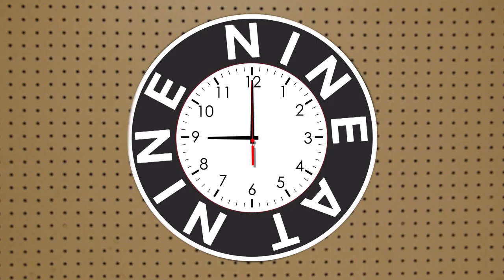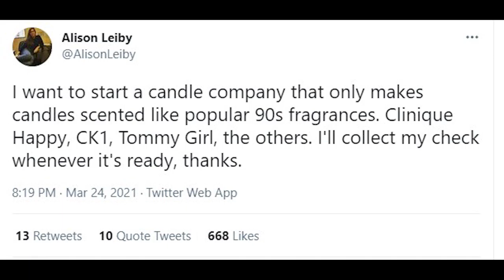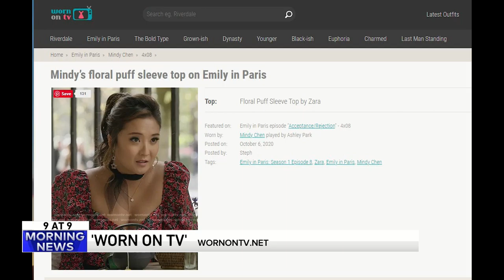9 @ 9: Ketchup shortage, Giant water bottles and Biker shorts with pockets